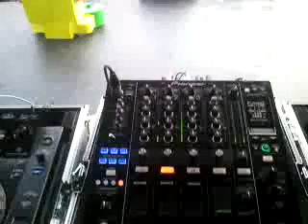baby duck live at anime north 2012!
The second half of Baby Duck's euro set live at Anime North 2012, Toronto Congress Centre, Mississauga

Recorded on my Android phone. with the Ustream Mobile App